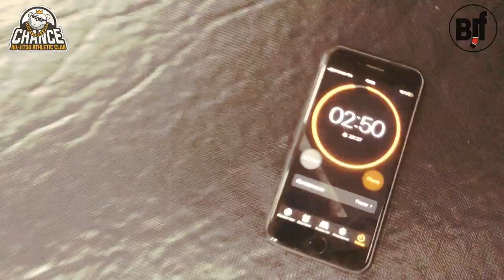Тренировка с Максимом Недощаком. Truck position and options